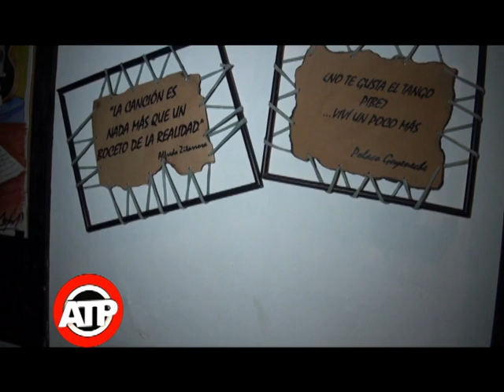SADOP AGASAJÓ A LOS PERIODISTAS EN SU DÍA